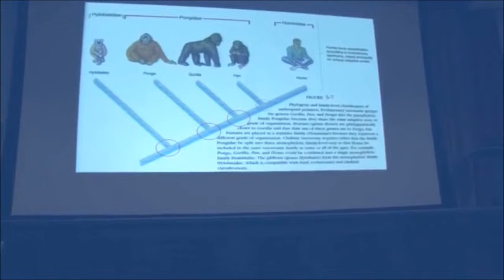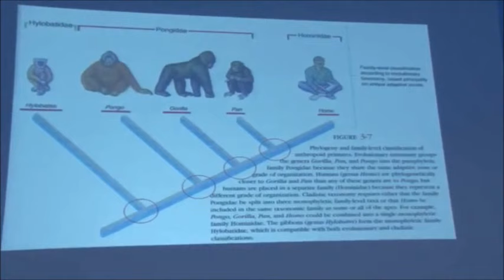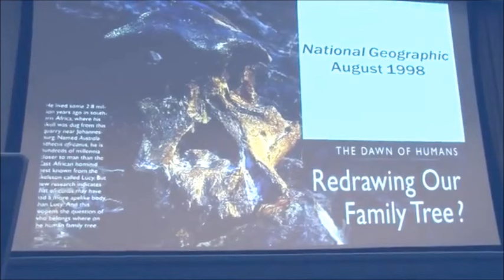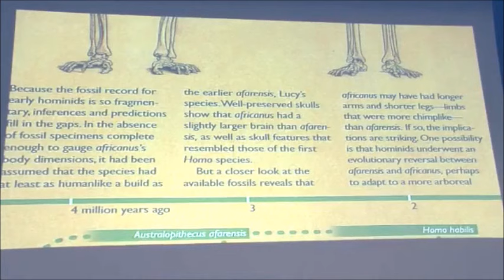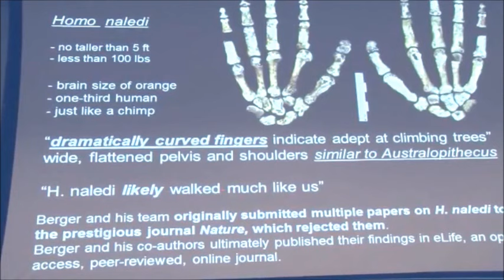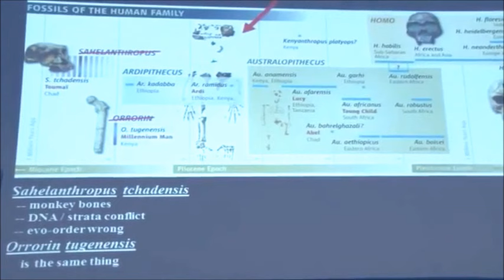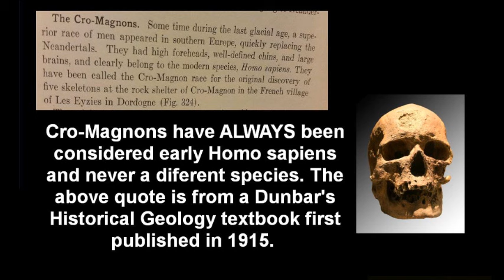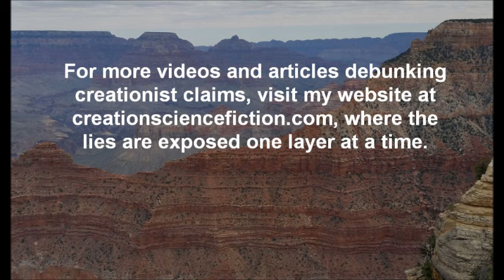Exposing Creationist Misinformation - Dr. Charles Jackson On Human Evolution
Dr. Charles Jackson recently spoke on Human Evolution at a Creation Summit in Tempe, Arizona.  Here I expose some of his misrepresentations and really bad information.  This could have been much longer.  For more information on Dr. Jackson and other creationism salesmen, visit creationsciencefiction.com